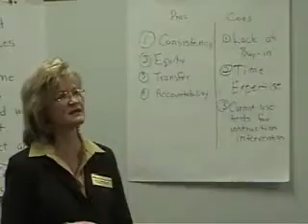Patsy Students Care